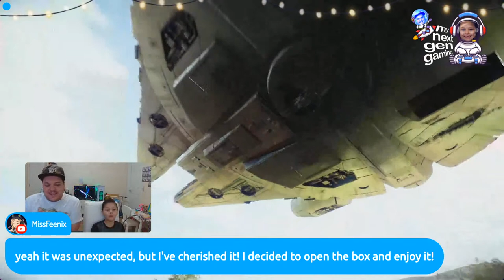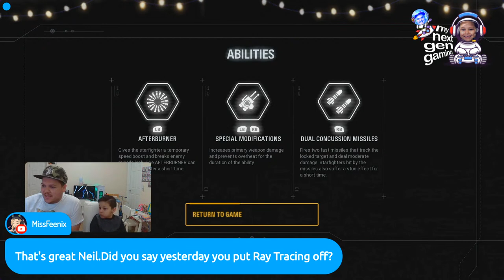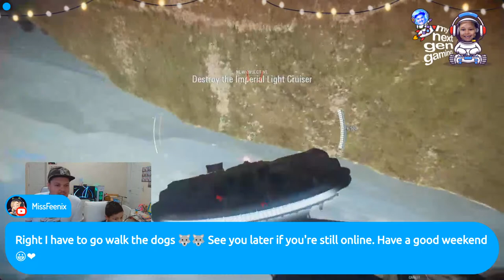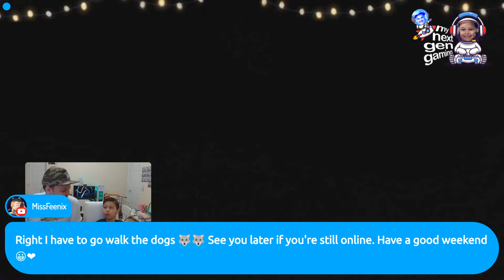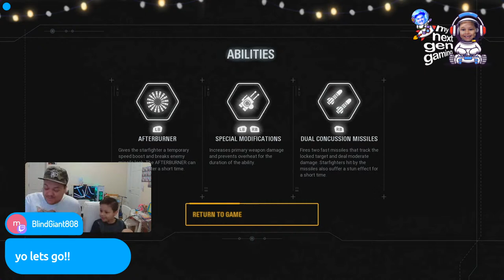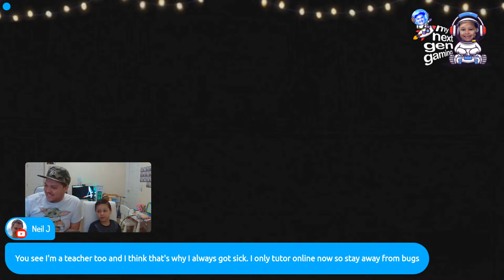My Next Gen Gaming with Hezekiah and Josiah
Outright Games and Nintendo Switch gameplay!